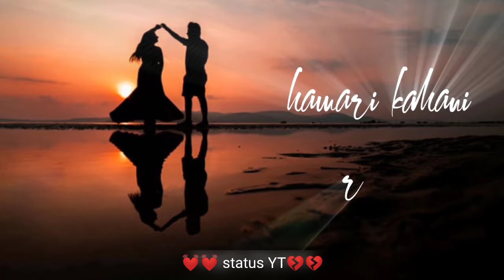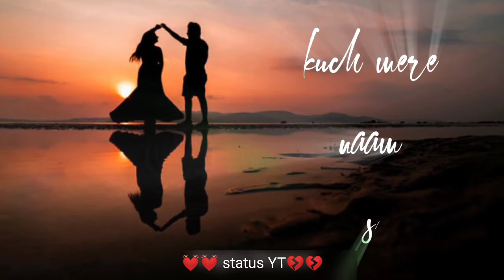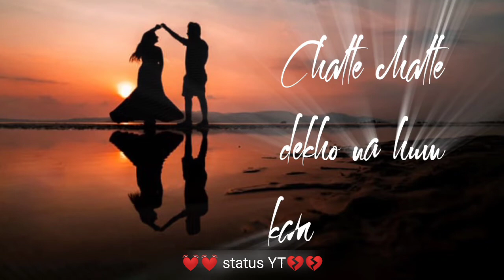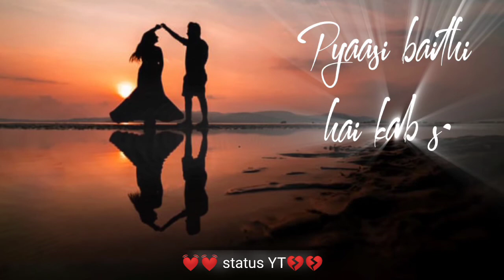Hamari adhuri kahani full song status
Hamariadhurikahanifullsong status